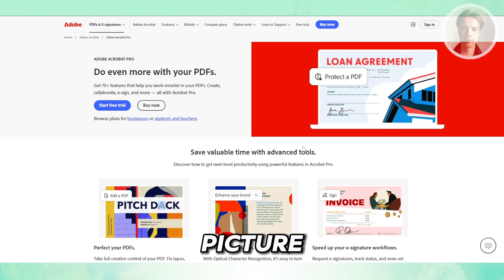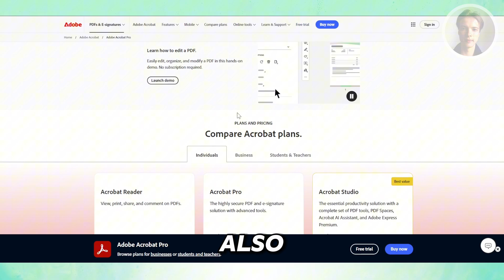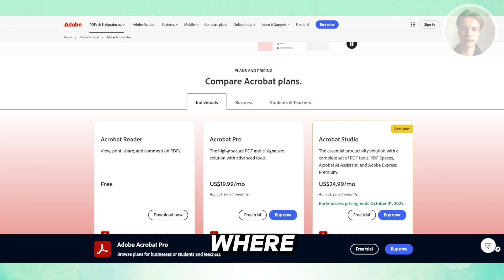Adobe Acrobat Pro Vs Standard – Which One Should You Get?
If you’re choosing between Adobe Acrobat Pro and Standard, this video will be perfect for you! I compare editing, OCR, e-sign, advanced tools, and pricing so you can pick the plan that fits your workflow.